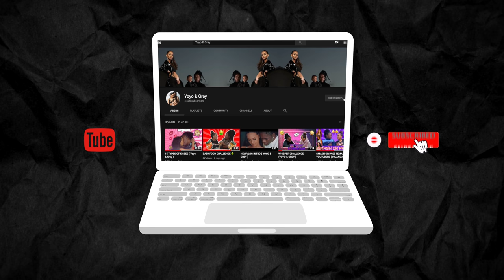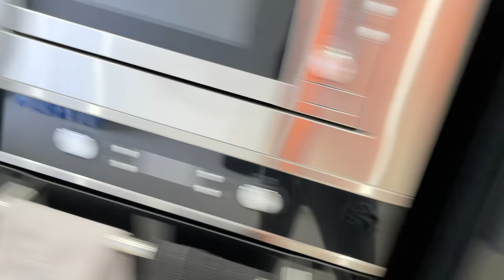BABY POWDER DOUGHNUT PRANK ON GIRLFRIEND **BACKFIRES**